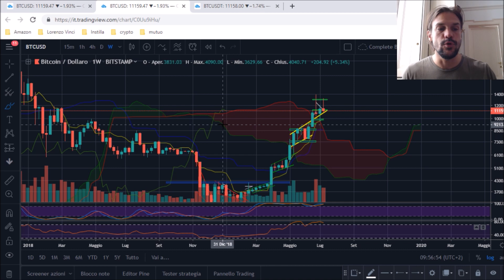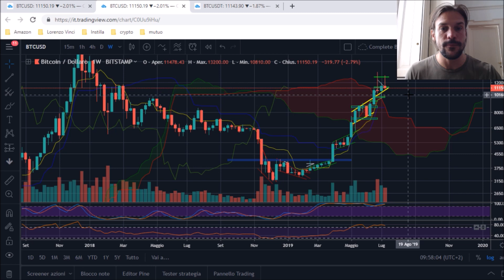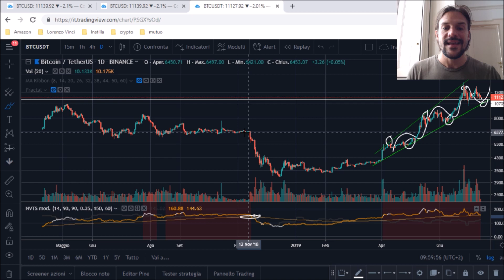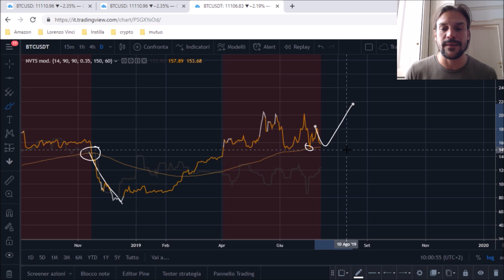BTC "STRIZZATO" TRA SUPPORTO E RESISTENZA! CHIUSURA DELLA SETTIMANA E AGGIORNAMENTO SU NVT!